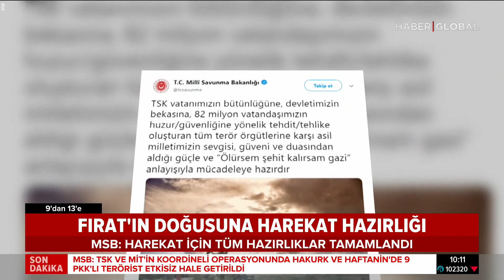ABD'nin YPG'ye Destek Konvoyu ve Türkiye'den Tepkiler